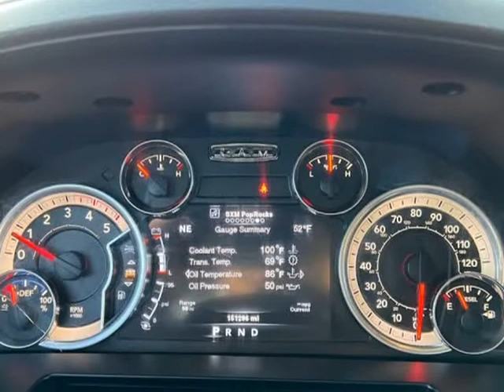2014 Ram 3500 4WD Mega Cab Laramie SWEET TRUCK!! (Emmett, Idaho)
1550 S. WASHINGTON AVE
Emmett